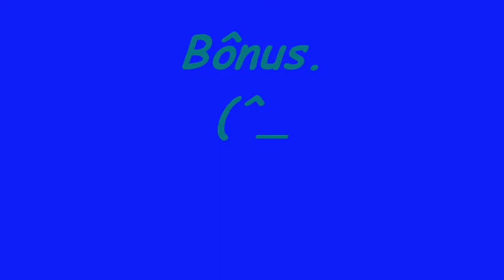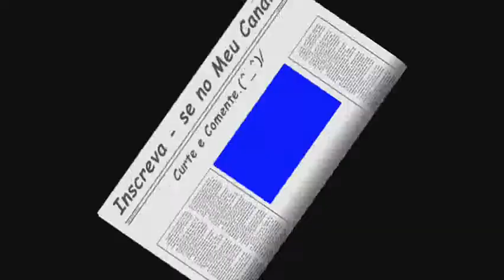Os Cavaleiros do Zodíaco - Alma de Ouro - Bullet for My Valentine - Dignity.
Relacionado a Luta Épica de Saga de Gêmeos & Dohko de Libra VS Sigmund de Granyl & Utgardar de Garmr.
Ta bom?
Beijos e abraços.
Bom Vídeo.